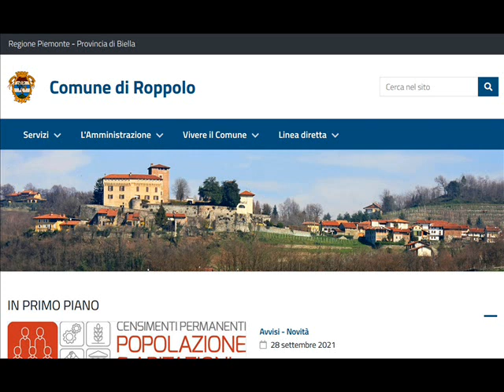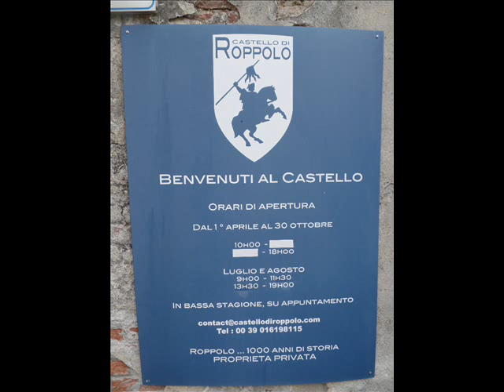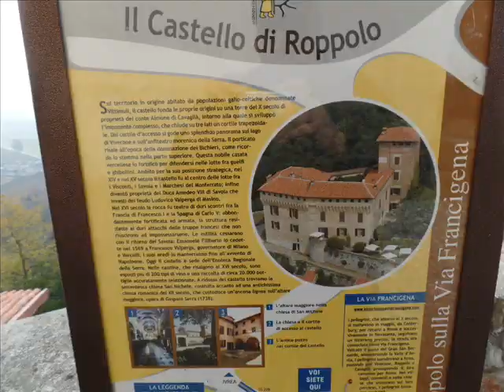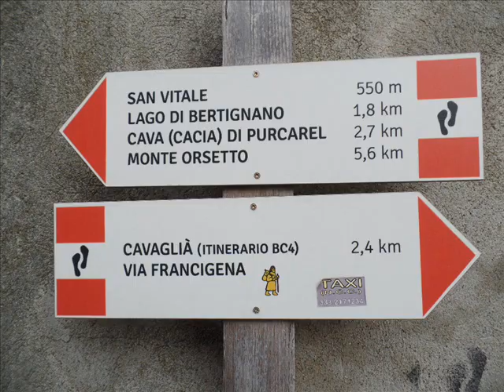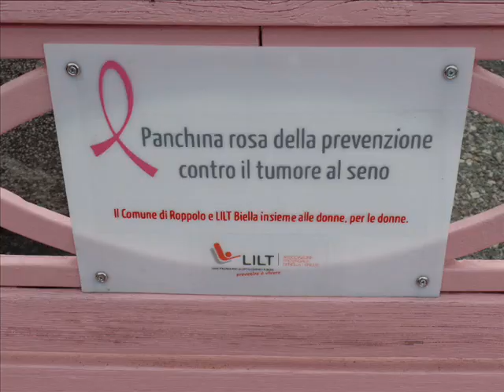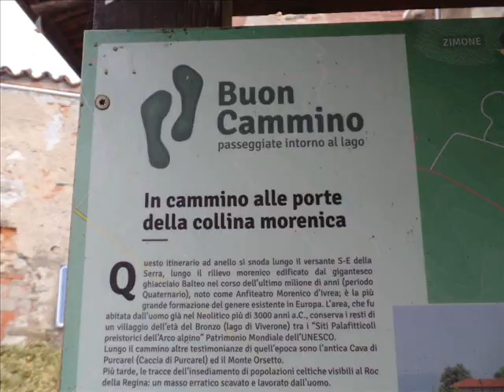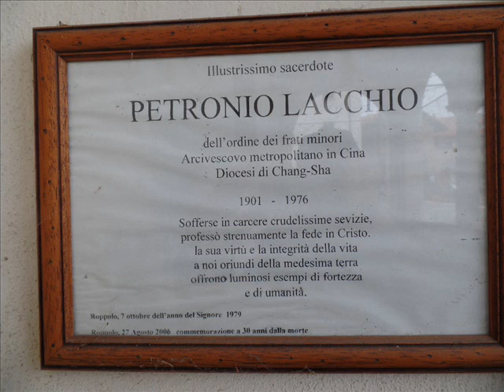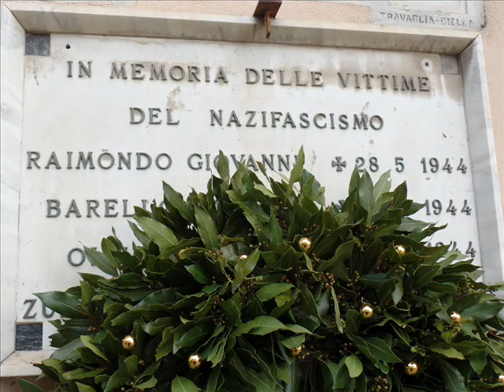ROPPOLO (BIELLA, PIEMONTE, ITALY)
Roppolo è un comune di 853 abitanti della provincia di Biella in Piemonte.
I primi insediamenti tra il biellese e la pianura padana furono le tribù celto-liguri victimule (tuttavia maggiormente insediate nei vicini Dorzano e frazione S.Secondo di Salussola), scalzate poi dalle espansioni romane in Piemonte del III secolo d.C., dove gli eserciti utilizzarono la cima della collina come roccaforte ed avamposto militare. Nei secoli successivi l'antica fortificazione fu usata come basamento architettonico di quello che è l'attuale castello visibile sulla collina.
Costituiti i feudi sul finire del X secolo gli Aymone cedettero il territorio alle contee longobarde del Comitato di Lomello, sempre del ramo nobile anscarico sotto protezione di Ottone III di Sassonia. Nel 1225 questi li ricedettero a loro volta ai conti Bichieri di Vercelli, i quali si preoccuparono di riedificare l'ormai fatiscente fortificazione collinare romana in un castello medievale nella sua attuale forma. I Bichieri del XIII secolo diedero splendore al paese. Per essi fu anche costruita una casa monacale, la S.Margherita, che servì anche da lazzaretto durante la peste. In seguito vi sorgerà l'attuale villa dei Rampone (XIV secolo), che si affaccia sulla piazza omonima e dove ancora oggi si può ancora vedere la chiesetta dedicata alla monaca domenicana Emilia Bichieri da Vercelli (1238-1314). Borgo e castello divennero poi possesso dei Visconti nel 1315, che iniziarono a usarlo come alloggiamento signorile. Come per la vicina Viverone ed altri borghi vercellesi il territorio roppolese fu barbaramente conquistato dal mercenario Facino Cane, al soldo del Marchesato del Monferrato. Riconquistati però i territori dai Savoia nel 1427, Roppolo passò sotto la signoria dei piemontesi Valperga nel 1441.
Galleria di immagini con fotografie scattate il 13 novembre 2021.